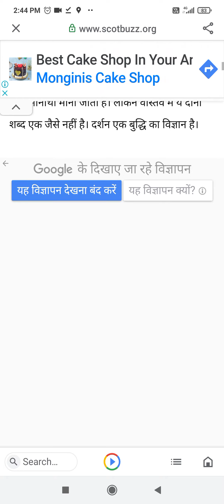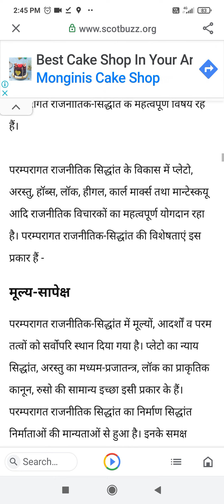राजनीति सिद्धांत को परिभाषित कीजिए। इसकी प्रासंगिकता की विवेचना कीजिए ।